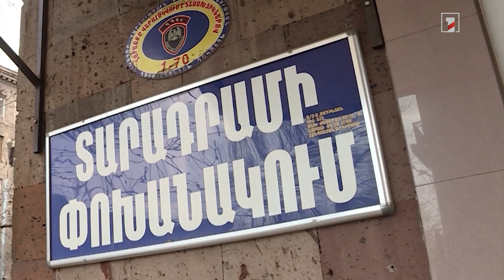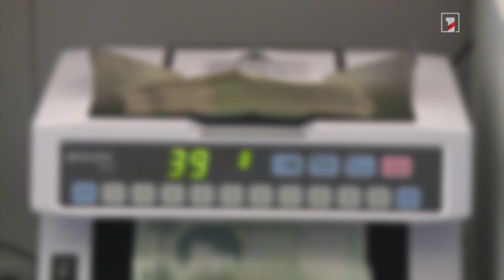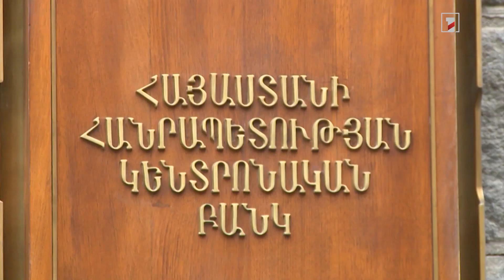Արտարժույթի առքուվաճառքի գնային տարբերությունը շարունակ մեծանում է. փորձագետները բացատրում են՝ ինչու